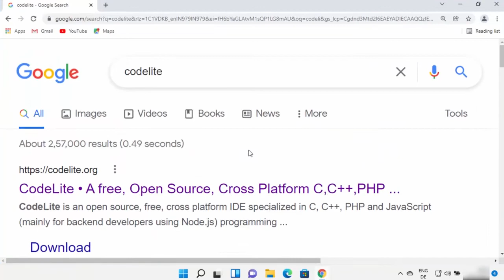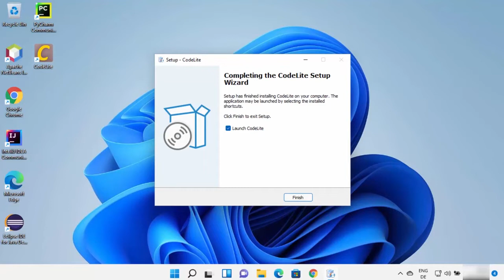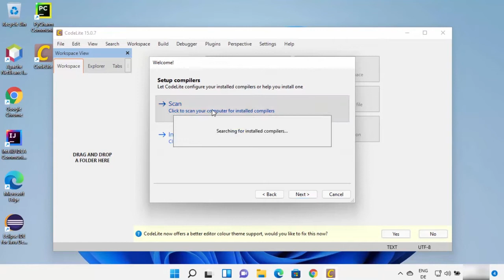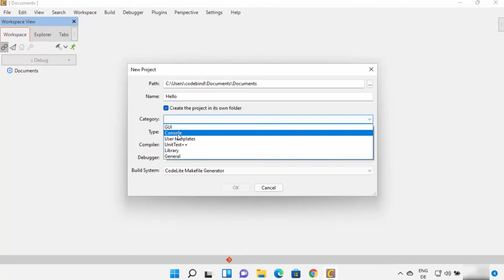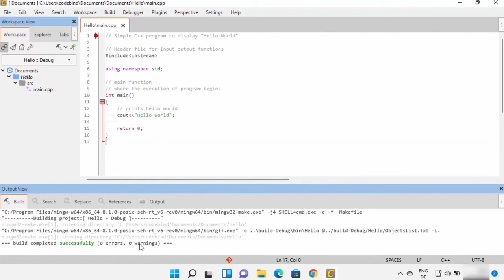How To Install CodeLite IDE On on Windows 11 For C C++ Programming 1 HINDI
In This video we are going to learn about How To Install CodeLite IDE On on Windows 11 For C  C++ Programming 1 HINDI इस वीडियो में हम सीखेंगे कि सी सी++ प्रोग्रामिंग 1 के लिए विंडोज 11 पर कोडलाइट आईडीई ऑन कैसे स्थापित करें।
is video mein aaj hum seekhenge kese kre CodeLite ko apne of mein install